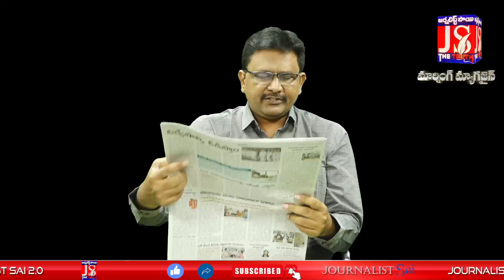తొందరపడ్డాం కుదరదు జగన్ షాక్ | Cm Jagan | Morning Magazine